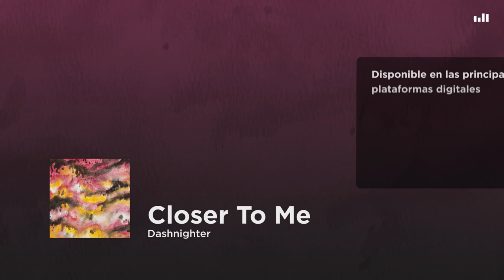Dashnighter - Closer To Me